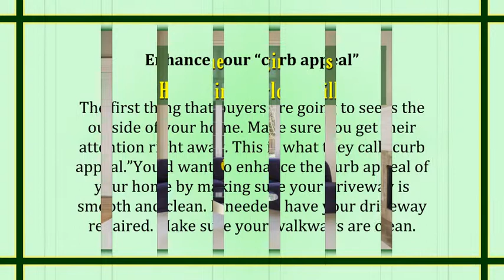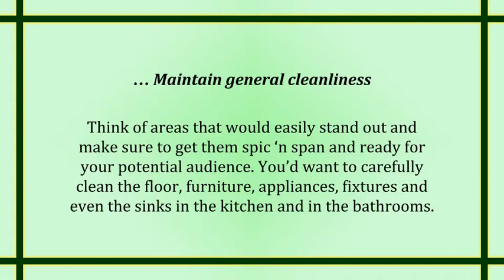Top Summer Staging Tips for Homes for Sale in Charlottesville VA - Call Pam at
Top Summer Staging Tips for Homes for Sale in Charlottesville VA

- Homes for sale in Charlottesville VA are surely unique. You can also come up with your personalized staging methods. Top summer staging tips for you. I can assure you of the best quality service. I have the professional and expert knowledge on Charlottesville real estate, the local housing market, horse farms and golf communities that will guide you through the exciting and fulfilling journey of finding your dream home.

Pam Dent - REALTOR®
154 Hansen Rd. Suite 102B Charlottesville, VA 22911